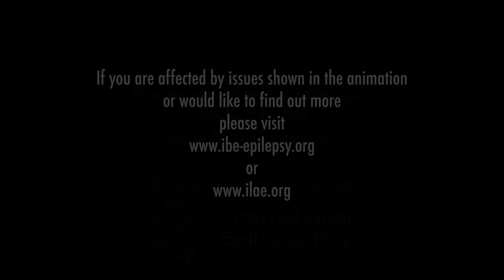Campi Chapter 2 - Campi visits the Doctor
Meet Campi!
Campi, the seahorse, along with his mum and dad, visit Dr. Cristina Langoustina to find out why Campi has been unwell recently.

This series of videos were created as a way to speak to your child about epilepsy in an easy, friendly manner.
Watch all 9 to find out more.